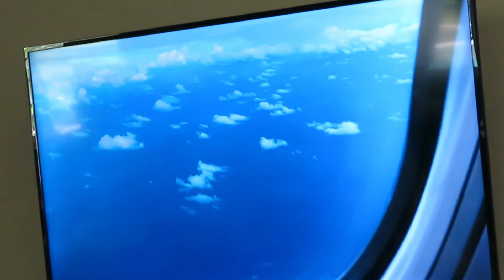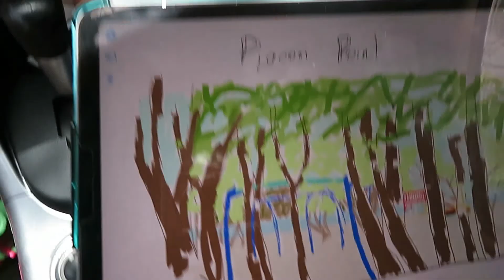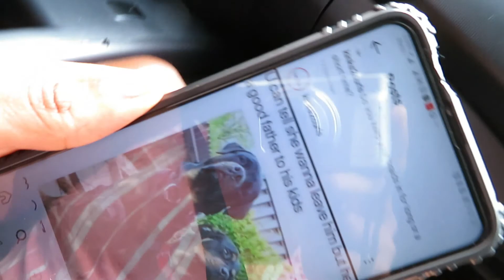Starting Off the Vacation Right | Vlog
For random posts and pics from my everyday life:
@journeywithkiradee (IG)

For inspiration and support in the journey towards a fulfilling and joyful life: @joyfulkintensions (IG)